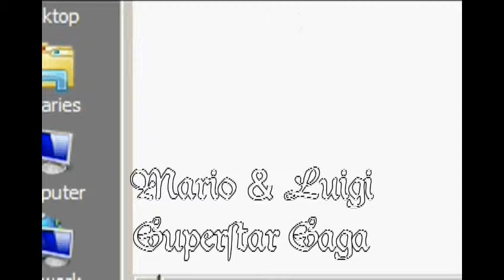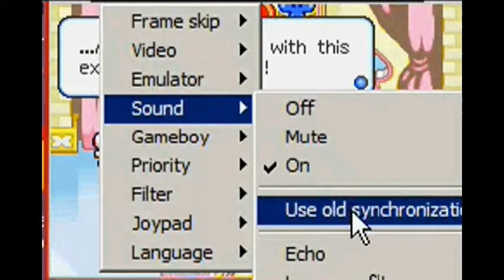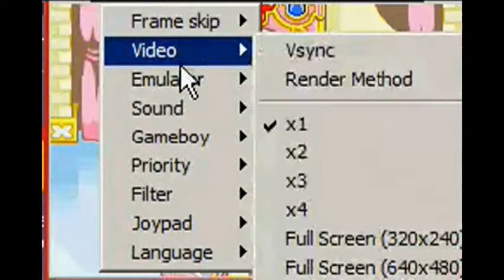Mario and Luigi Superstar Saga: Episode 1: The Voice has Been Stolen!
This Video is a bit overdue but i had a lot of trouble with editing. Enjoy